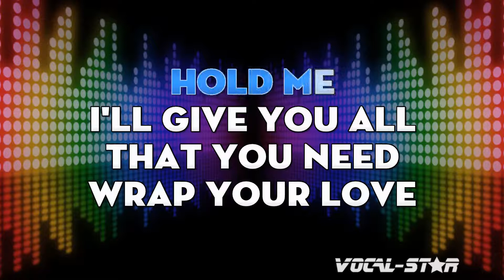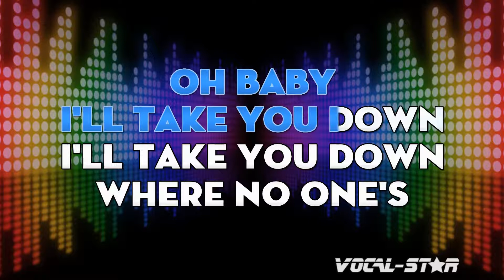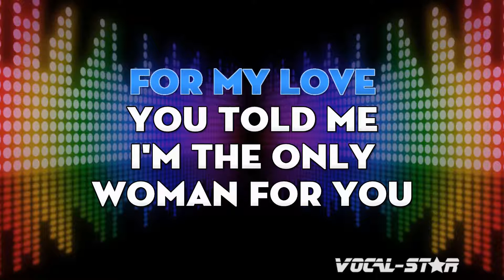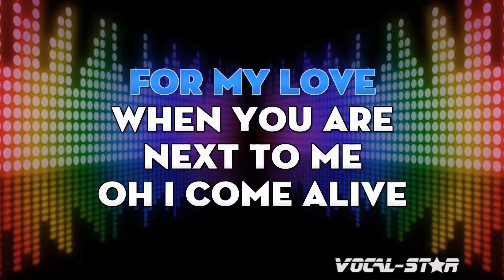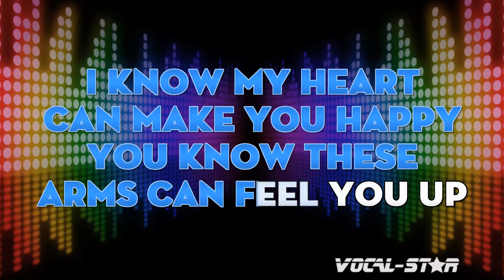Girls Aloud - Jump (Karaoke Version) with Lyrics HD Vocal-Star Karaoke